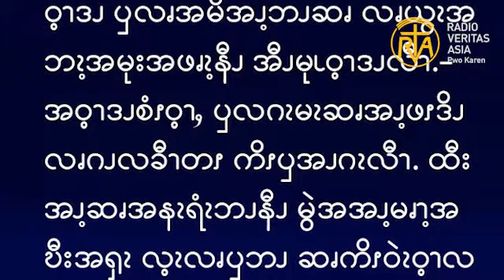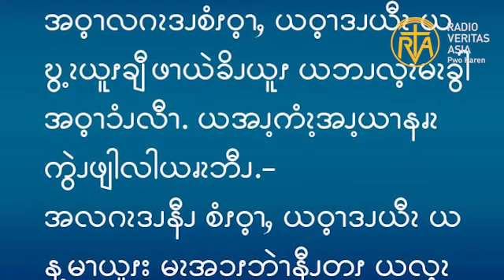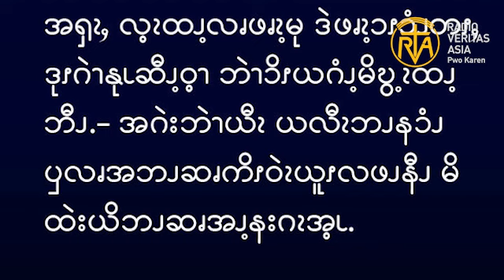ဆၧဖီလၩ့ဆၧၥၭထိၬအပရၧၫ့, 7.11. 2023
“အကြောင်းမူကား ဖိတ်ကြားခြင်းခံရသော သူတို့အနက်မှ မည်သူမျှ ငါ၏စားသောက်ပွဲကို မမြည်းစမ်းရဟူ၍ သင့်အား ငါဆို ၏ဟု မိန့်တော်မူ၏။” (လုကာ 14:24)